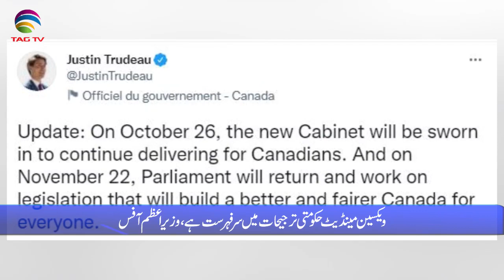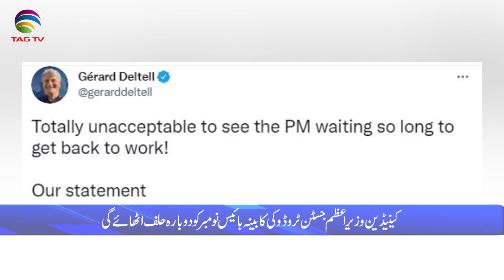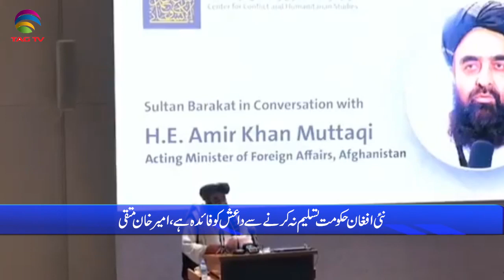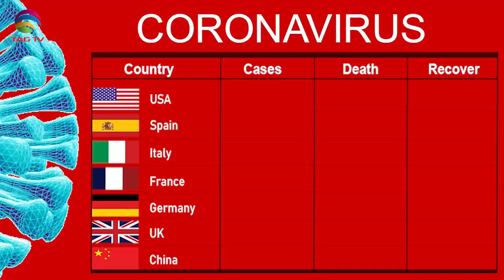International & Canadian News Bulletin in Hindi/Urdu - Oct 18, 2021